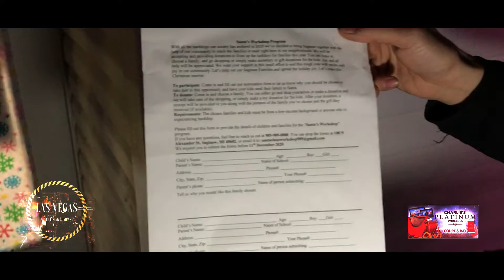5 Mins With Flare - Episode 1 - With Charlie`s Platinum Wireless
Saginaw Flare Interviews Charlie From Charlie`s Platinum Wireless
12/2020